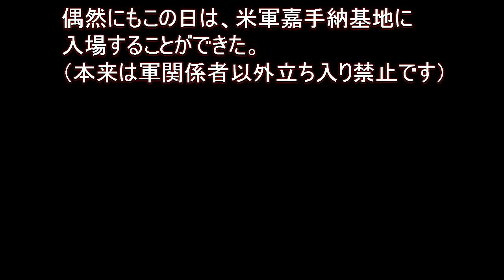TRIP TO KADENA AMERICAN BASE CAMP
It was timely visit to American Festa. I wish if I were able to trip to Okinawa at this time of next year-2016.